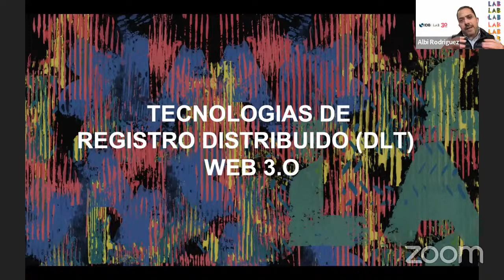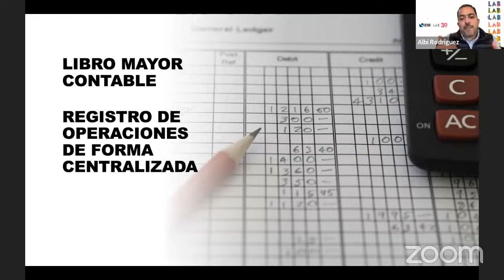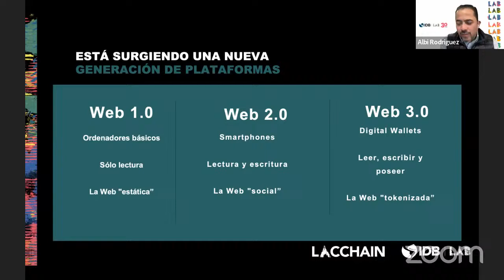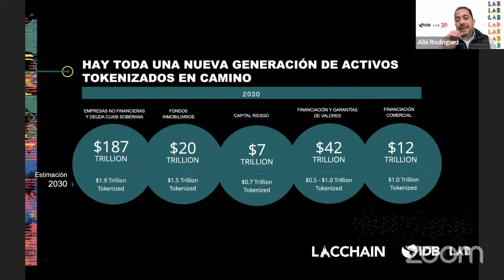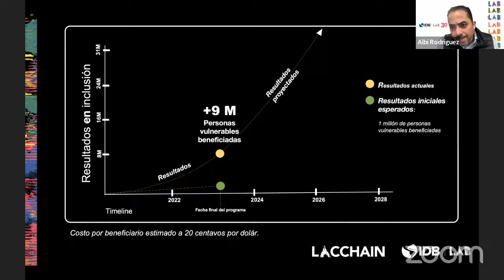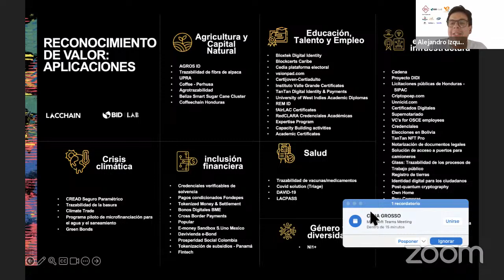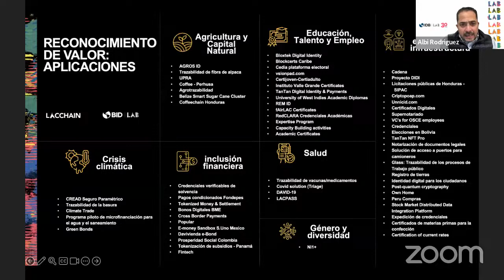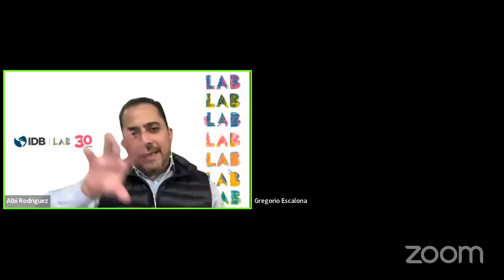Encuentro de la Red Global Emprende TECH con Albi Rodríguez Jaramillo y la Web 3.0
En este Encuentro de la Red Global Emprende TECH, Albi Rodríguez Jaramillo, consultor senior del BID Lab y coordinador de Ecosistemas de LACChain, conversa sobre La Web 3.0, su impacto global y la incorporación en los emprendimientos.  Le acompaña Sandy Gómez, coordinadora general de Emprende TECH y los participantes de la segunda cohorte de este ecosistema promovido por IESA y BID Lab.

En la presentación Albir Rodríguez Jaramillo explica las oportunidades que abre la Web 3.0, caracterizada por la descentralización, la seguridad y la transparencia, impulsada por tecnologías como la blockchain y las tecnologías de registro distribuido como nuevo paradigma de confianza digital. Además presentó la propuesta del BID Lab con LACChain, a través de la cual se ha desarrollado un robusto ecosistema regional de uso de blockchain para ámbitos empresariales y de gobierno.

En la movida emprendeTECH nos acompañan Banesco Banco Universal RIF J 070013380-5 , Latin American Holdings J-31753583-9, Activo Banco Universal J-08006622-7, así como nuestros aliados Daycohost , G-Talent.net y Amarillo Creative Lab.